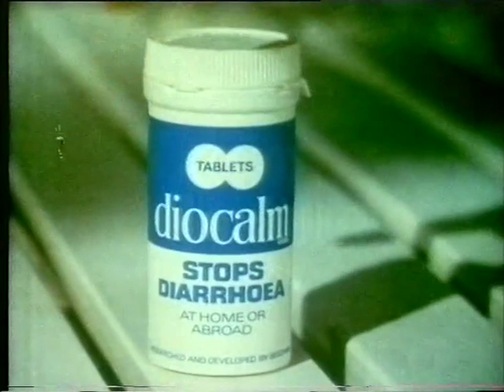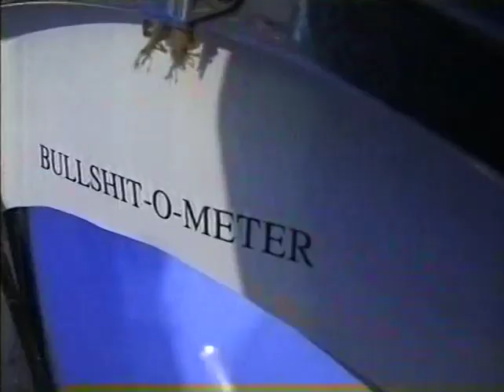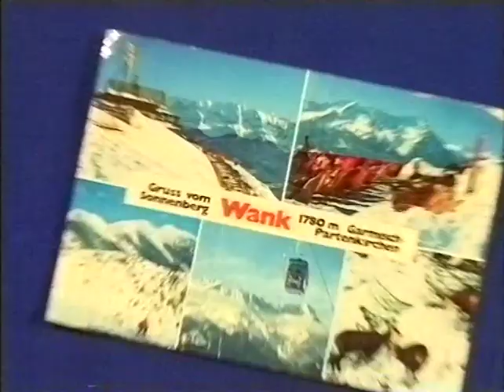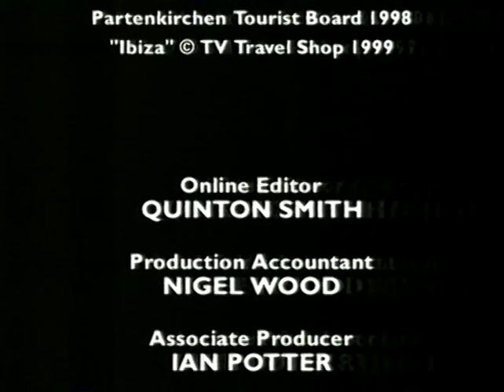Ads Infinitum 10 Holidays Abroad